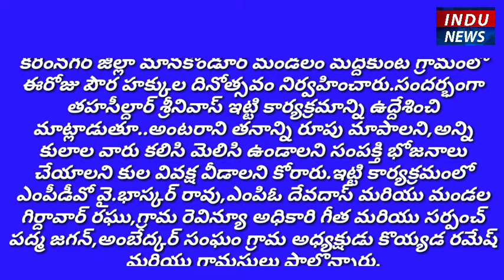అంటరాని తనాన్ని రూపు మాపి కుల వివక్షతను వీడాలీ: MRO శ్రీనివాస్...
కరీంనగర్ జిల్లా మానకొండూర్ మండలం మద్దికుంట గ్రామంలో ఈరోజు పౌర హక్కుల దినోత్సవం నిర్వహించారు.ఈసందర్భంగా తహసీల్దార్ శ్రీనివాస్ ఇట్టి కార్యక్రమాన్ని ఉద్దేశించి మాట్లాడుతూ..అంటరాని తనాన్ని రూపు మాపాలని,అన్ని కులాల వారు కలిసి మెలిసి ఉండాలని సంపక్తి భోజనాలు చేయాలని కుల వివక్ష వీడాలని కోరారు.ఇట్టి కార్యక్రమంలో ఎంపీడీవో వై.భాస్కర్ రావు,ఎంపిఓ దేవదాస్ మరియు మండల గిర్దావార్ రఘు,గ్రామ రెవిన్యూ అధికారి గీత మరియు సర్పంచ్ పద్మ జగన్,అంబేద్కర్ సంఘం గ్రామ అధ్యక్షుడు కొయ్యడ రమేష్ మరియు గ్రామస్తులు పాల్గొన్నారు.